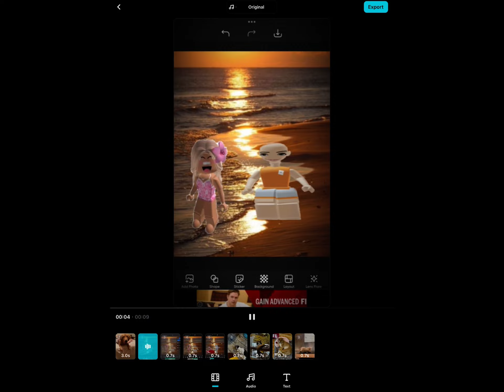I gotta bad feeling about u